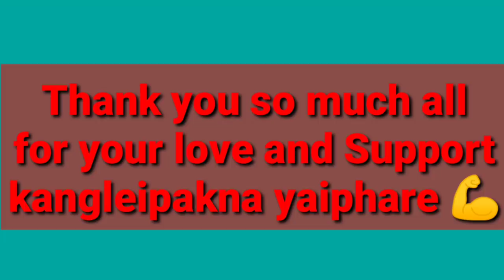Fish platter EATING CHALLENGE Manipuri || Nga Atoiba, Ataoba chaba hanba thuba tanaba manipuri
Fish platter EATING CHALLENGE Manipuri || Nga Atoiba, Ataoba chaba hanba thuba tanaba manipuri version